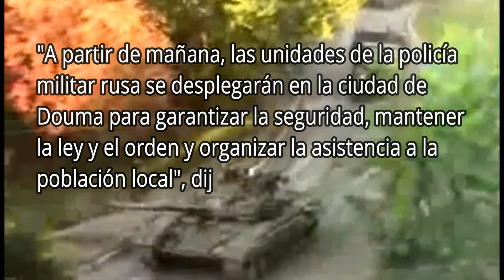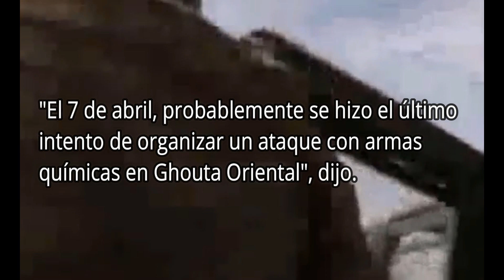Putin envía tropas a Siria ante eventual ataque de Estados Unidos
Los soldados rusos están siendo desplegados en la ciudad siria de Douma, el sitio del presunto ataque químico, después de que Donald Trump amenazó con lanzar misiles.

Una coalición de naciones occidentales, incluidos los EE. UU., Gran Bretaña y Francia, se preparan para emprender acciones militares en respuesta al presunto ataque con gas en el enclave rebelde.

El presidente estadounidense, Trump, amenazó a Rusia con un inminente ataque con misiles el miércoles, 24 horas después de calificar al presidente sirio Bashar al-Assad como un "animal" por el ataque.